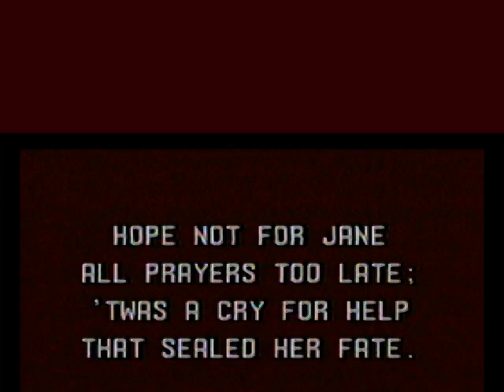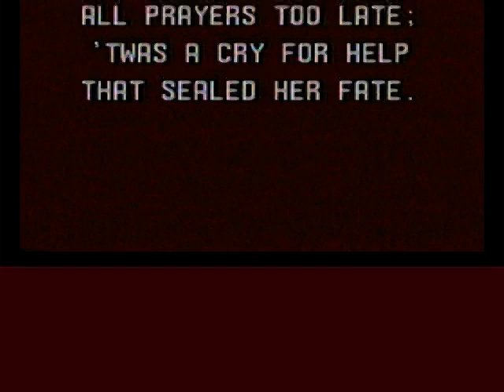The New Adventures of Baby Jane - Chapter 13 (Part 2 of 3)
Chapter 13: "Poor Baby". A nightmare has convinced Jane that she is responsible for the death of Velma Cruther. Therefore, it wasn't all that much further a step to actually commit murder, thereby ridding herself of the blackmailer. But, how to dispose of the body? What kind of story could Hattie Wills make of this? Baby Jane Hudson is finally keeping her destiny, and frankly, dear viewers, were appalled at her behavior.

The series is a parody of, and homage to, the life and classic movies of Bette Davis. They were produced from 1985 to 1988 by the Cincinnati bureau of the Gay Cable Network based in New York City. They were originally presented in 29 shorter monthly installments. They are presented here in 14 more concisely edited episodes.